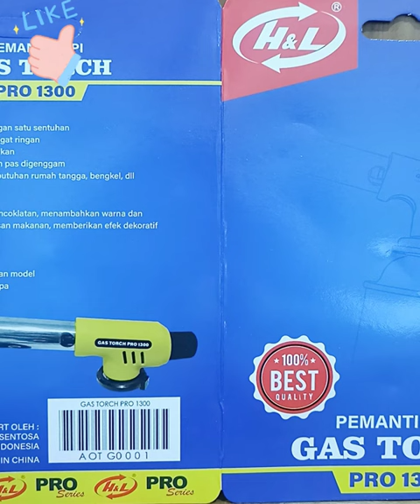Gas Torch Pro 1300